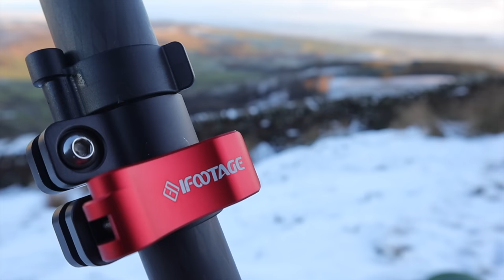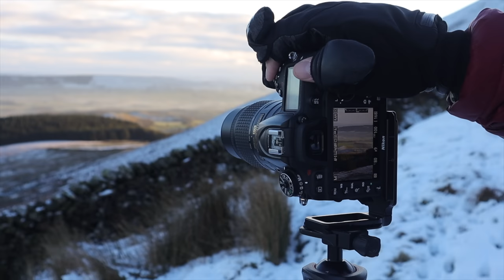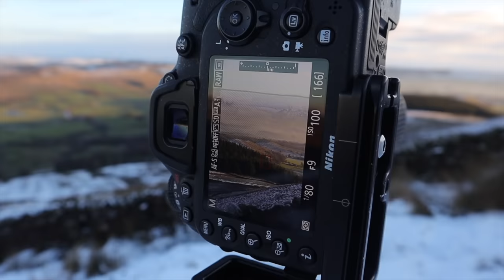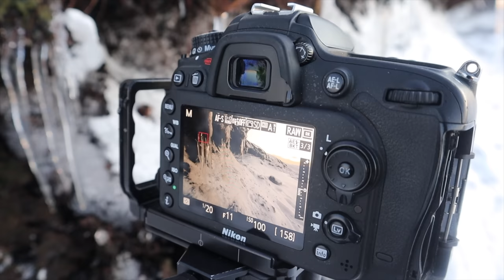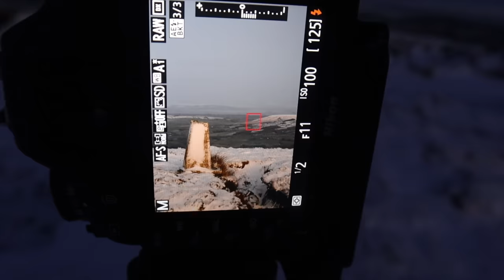Your Photography is Already Unique (HERE'S WHY!!)